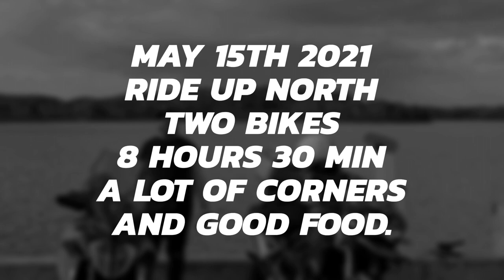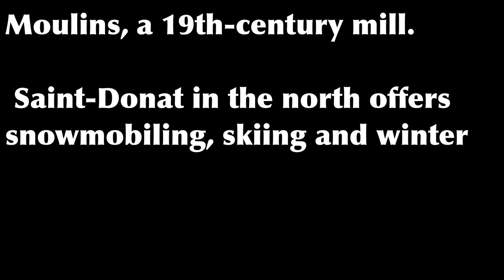Ride to Lanaudiere and sept-Chutes park QC Canada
Video part 1 of 1 about the Lanaudière, a region in Québec, Canada, stretching from the Saint Lawrence River just north of Montréal toward the Laurentian Mountains. Its landscape of farmland, hills and lakes is known for activities such as hiking, cycling and golf. The southern area has heritage sites like Terrebonne's Île des Moulins, a 19th-century mill. Saint-Donat in the north offers snowmobiling, skiing and winter

BIKE: 2022 Triumph Speed Triple 1200 RR
From: Montreal, Canada
Hours of ride: 8.5 hours
Distance: 285 Miles (450 Kilometers)

ABOUT ME:
My name is Ric and this is my motovlog channel named BetweenRides.  I ride a few bikes (sport, touring and dual) for 30+ years.  I'm motovlogging with a GoPro Max  mounted to in a few different places of my motorcycles and a insta360 Go2 mounted in my helmet, no external mic!  To me riding is a therapy.

My goal for the channel is to vlog and motovlog the Canada and USA country roads and also car ride exploring around .  I'll also talk about trip planner for motocamping and camping. Also adding test ride videos a few other motorcycles, and will definitely try to get the best images  along the way.

Are you thinking of taking a motorcycle ride and crossing into Canada? If so, this video will help. In it you'll find tips places to go and to stop to eat.
Enough talk,  Let's Go Explore!